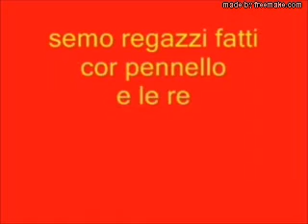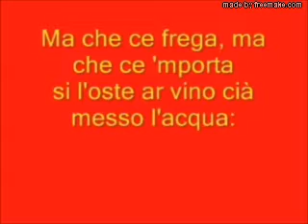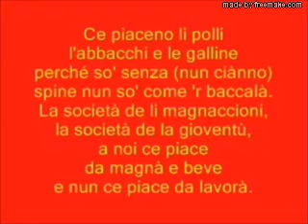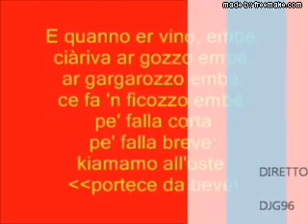🚩LANDO FIORINI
♾️Lando ''Leopoldo'' Fiorini (Roma, 27 gennaio 1938 – Roma, 9 dicembre 2017)